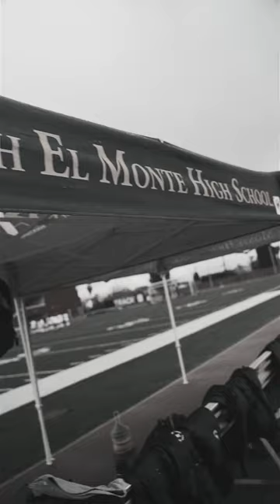South El Monte High School State Championship [Vertical Video] | Sony A7iii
Just want to thank Liz for being able to get me in and all of the South El Monte staff, from Coach Rosales to the AD whose name I do not know. Without them I wouldn't have been able to capture this footage. Hope you enjoyed it.

Human (Deluxe)

Composer, Lyricist: Rory Graham
Background  Vocal, Composer, Lyricist: Jamie Hartman
Bass, Guitar, Other, Percussion, Synthesizer, Drum  Programmer, Producer: Two Inch Punch
Mixing  Engineer: Manny Marroquin
Engineer: Chris Galland
Assistant  Engineer: Jeff Jackson
Assistant  Engineer: Robin Florent
Mastering  Engineer: Michelle Mancini"